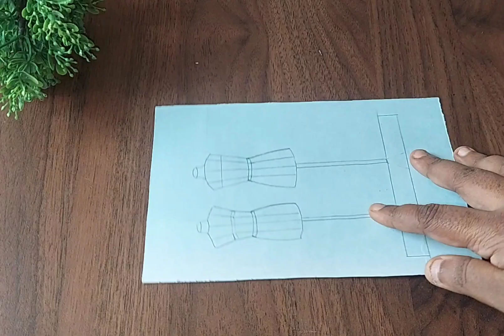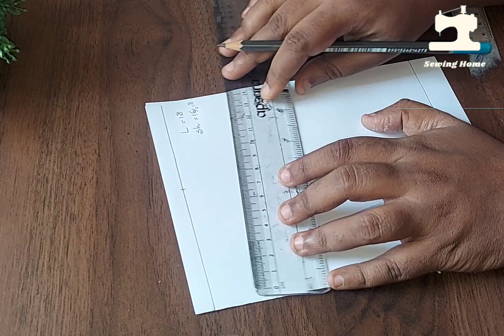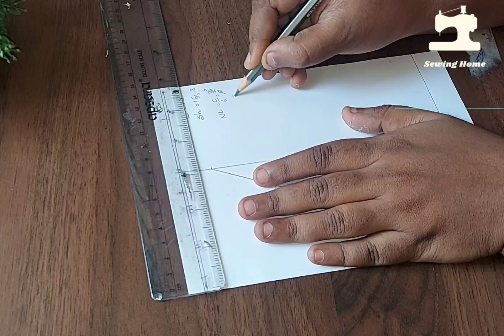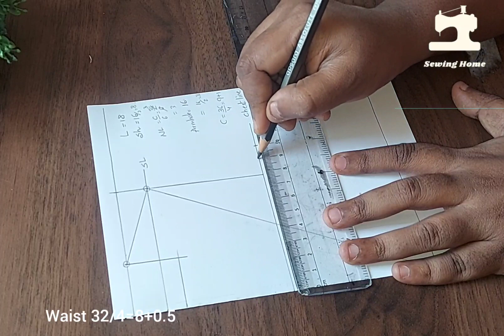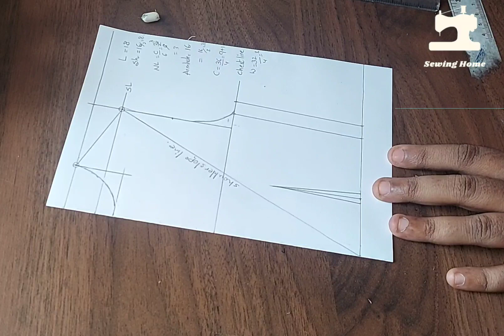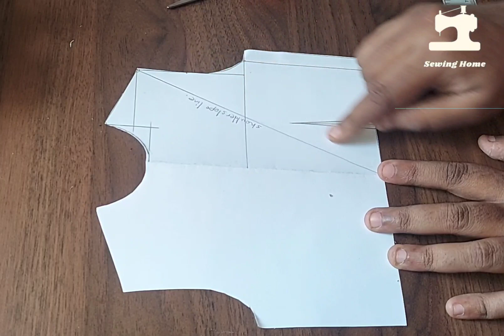How to mark Shoulder slope?Shoulder slope line marking/